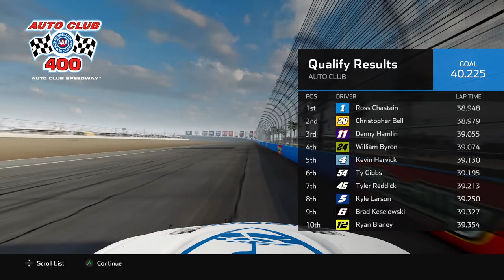NEW TEAM DEBUT. EPIC 4 WIDE RACING - NASCAR Heat 5 Career Mode: Part 2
We head to the west coast in Auto Club, where German Team 3FRacing makes their debut!

This career uses the NASCAR Heat 5 Next Gen MOD, which is available

I am a content creator for Ancient World Gaming, check them out!

Chris Meyers, Mike Joy, Clint Bowyer voices were all created by ai.